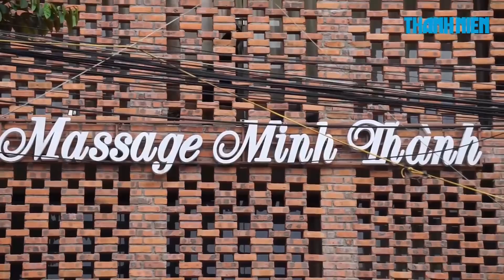Nhân viên nữ chết, khách nam nguy kịch trong phòng massage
Chiều 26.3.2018, Phòng Cảnh sát hình sự Công an TP. Đà Nẵng cùng Công an Q. Liên Chiểu đã tổ chức khám nghiệm hiện trường, điều tra vụ việc một người chết, một người bị thương trong phòng massage.

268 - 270 Nguyễn Đình Chiểu, Phường 6, Q.3, TP HCM